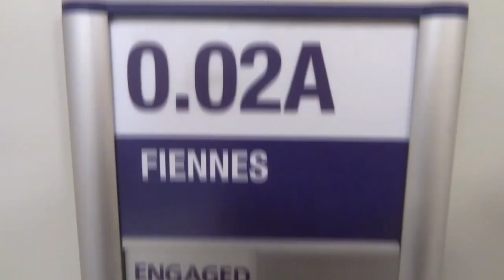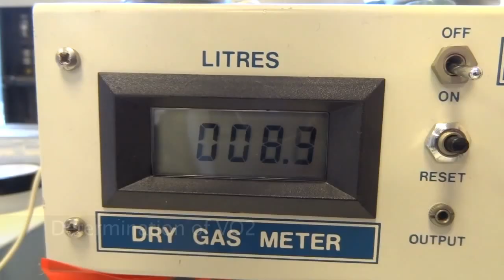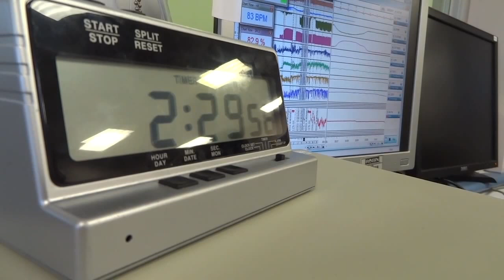King's College London - Human & Applied Physiology MSc Non freezing Cold Injury Project (2014)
This is video showing a research study undertaken by students from King's College London (MSc Human & Applied Physiology) whilst on a field trip to the University of Portsmouth (Department of Sport and Exercise Science) in the Environmental Chamber in the labs of Prof Mike Tipton.

The experiment was to investigate the effect of hypoxia (11% Oxygen) and cycles of warm (30ºC) and cold (10ºC) on peripheral vasoconstriction.

HUGE thanks to the staff of the department in University of Portsmouth and Dr Paddy Morgan for their help and support to make this project possible!